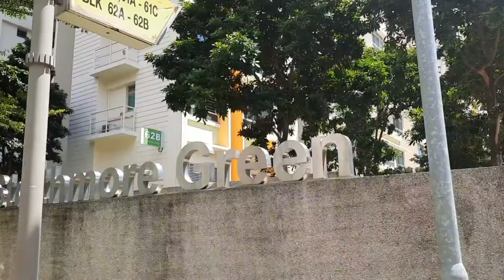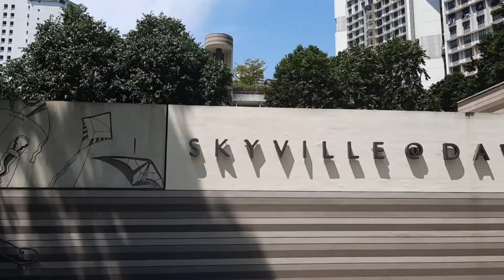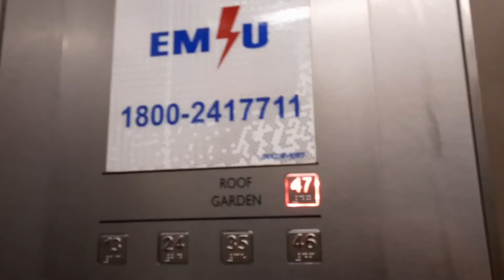Let's go to Dawson Skyville Rooftop Garden to witness the amazing view when you are on top of it.